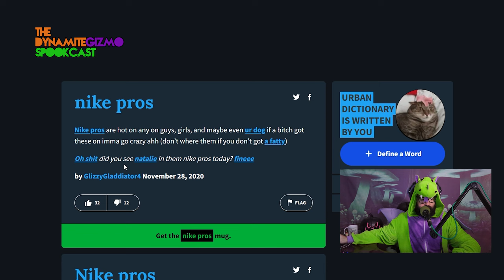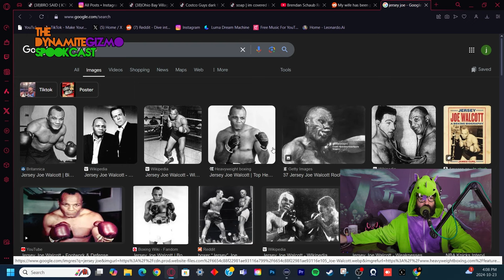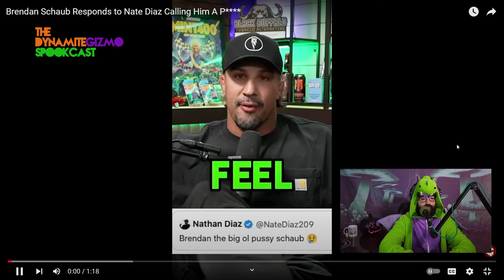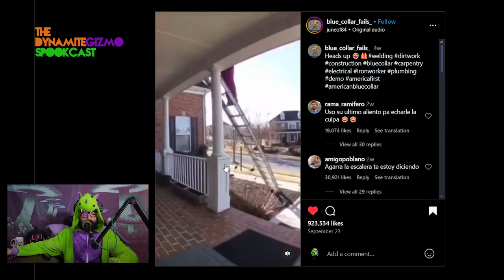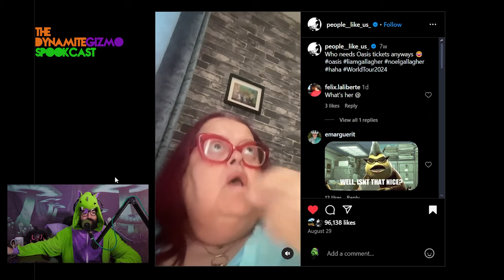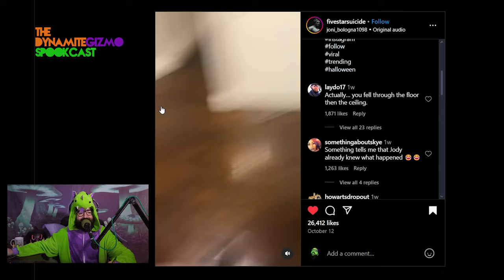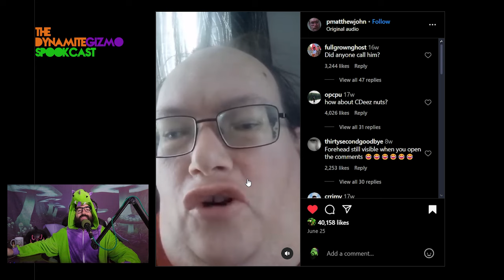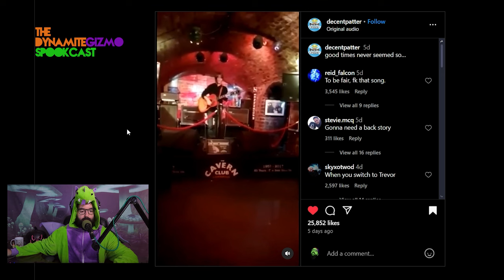Brendan Schaub vs Nate Diaz - The DynamiteGizmo Podcast Ep.222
Todays Episode:
00:00:00 - Opening clip
00:00:32 - Intro
00:01:54 - Trick or Treat
00:08:33 - AJ & Big Justice fantasy realm
00:16:22 - Brendan Schaub & Nate Diaz beef
00:27:30 - AI is life
00:31:12 - Instagram reels is the shit
00:33:55 - Reels compilation
00:46:59 - My wife keep peeking at me story